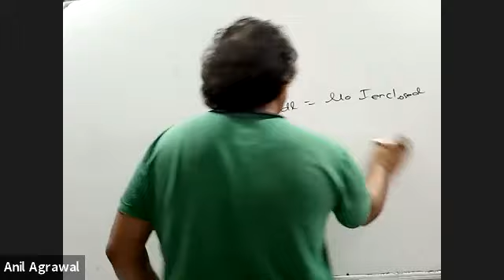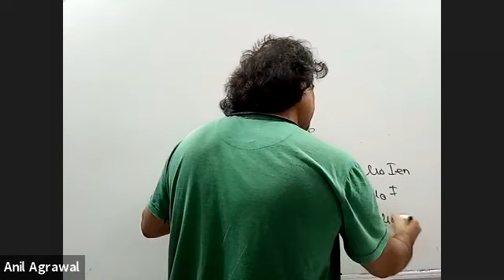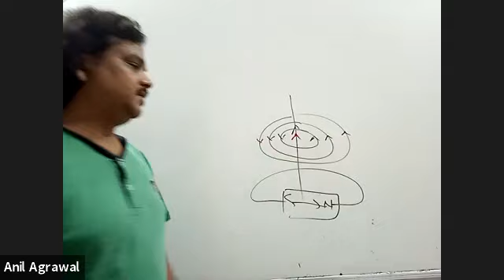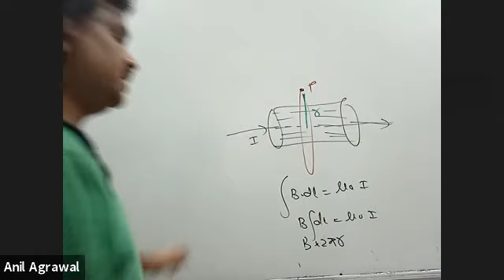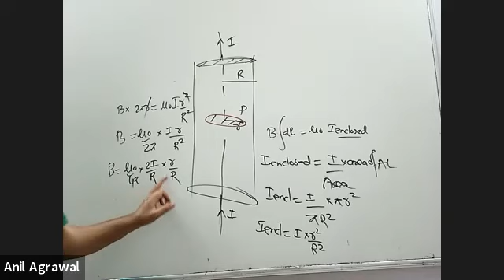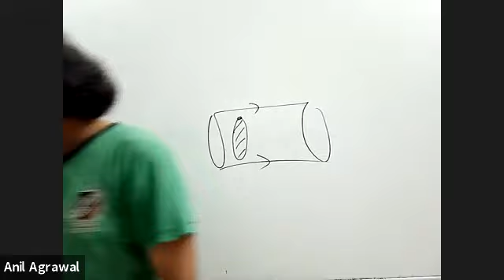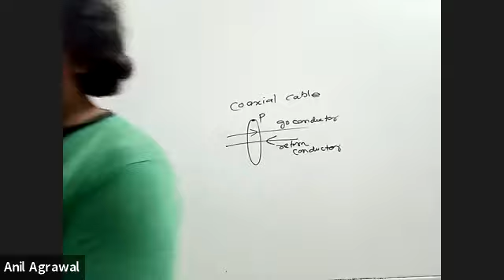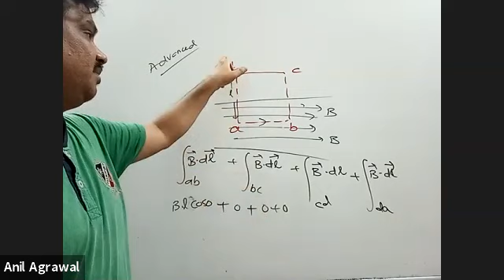AMPERES CIRCUITAL LAW